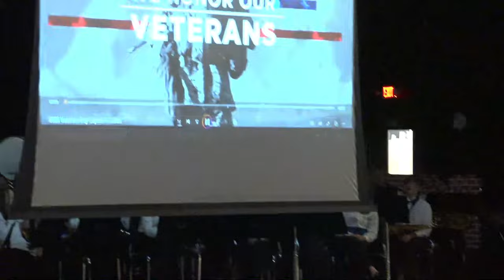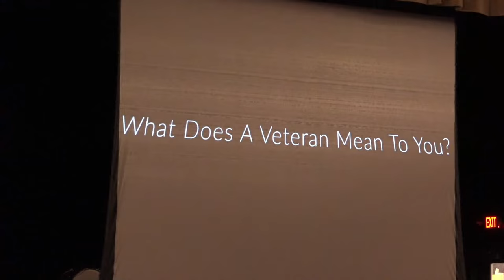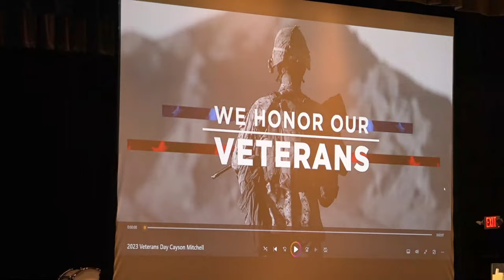Fannin County High School Veteran's Day Program 2023